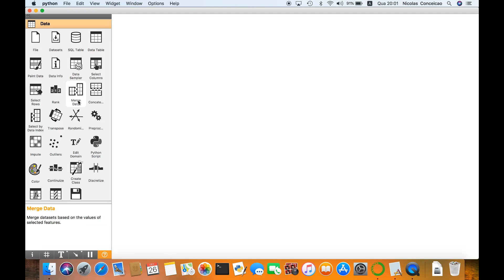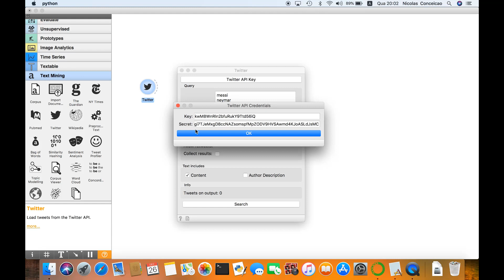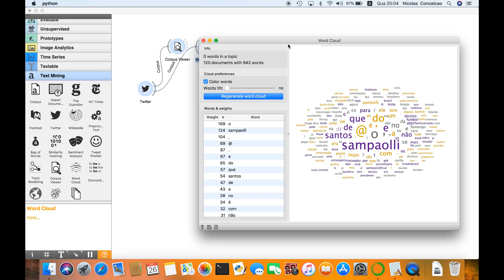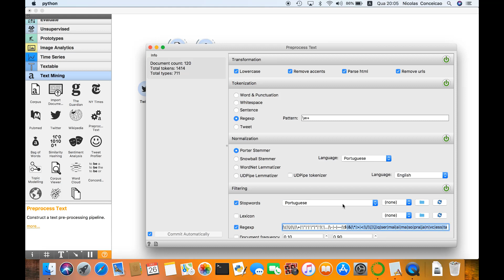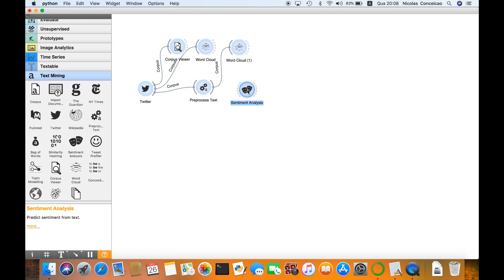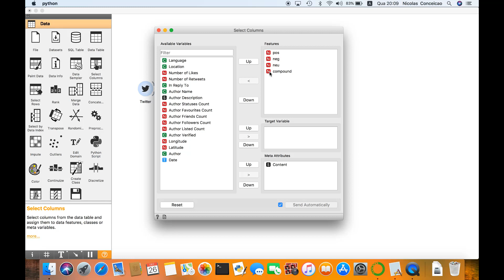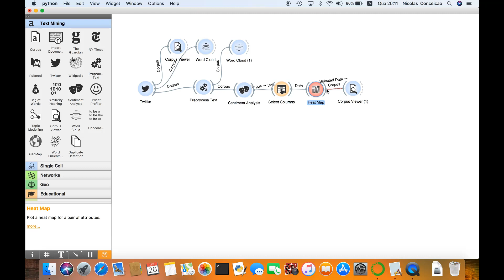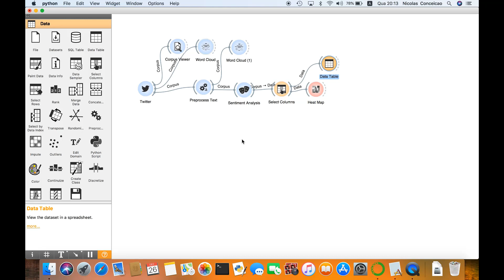Análise de Sentimentos em menos de 10 minutos - Parte 1 - Utilizando o Framework Orange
Nesses dos vídeos, você vai aprender a utilizar o Framework Orange para fazer análise de sentimentos, em menos de 5 minutos!  E quem irá lhe ensinar é o mestre Nícolas Conceição!

O mesmo tem 13 anos de carreira com gerenciamento de informação nas áreas de inteligência competitiva, Inteligência de mercado, Produtividade da força de vendas, atualmente é Supply chain business intelligence coordinator na Fresenius Kabi, que é uma multinacional na área de saúde.